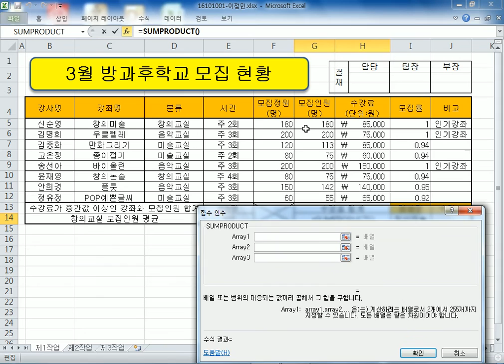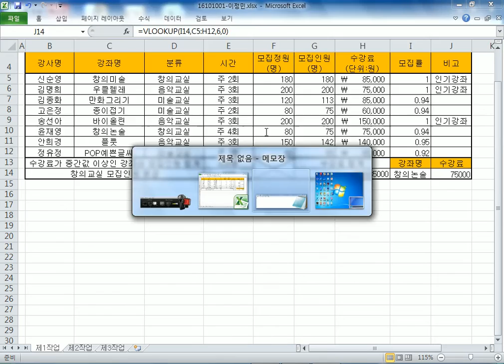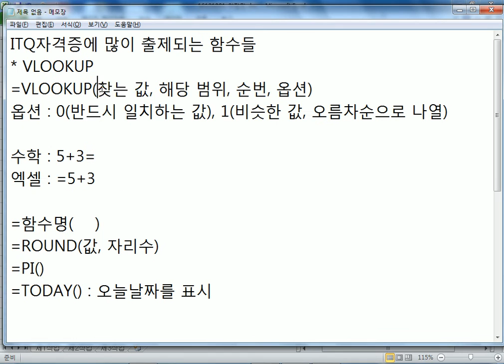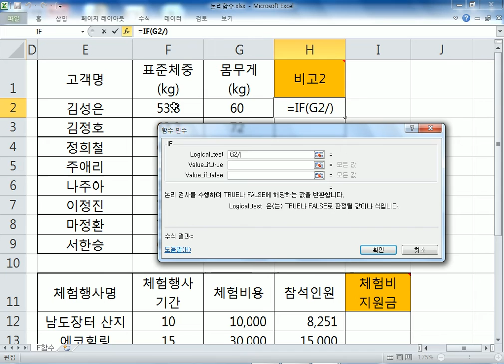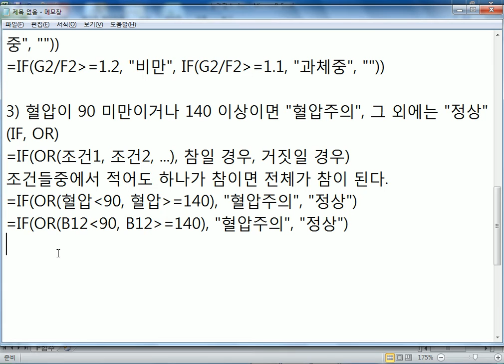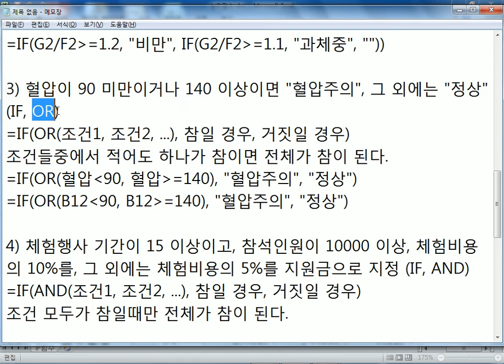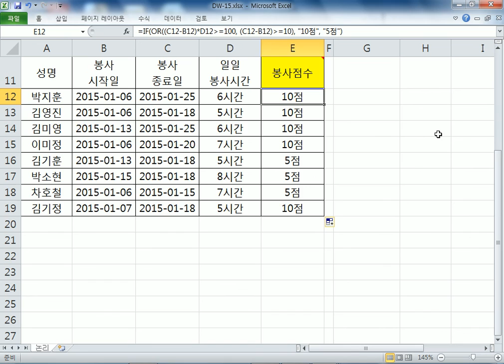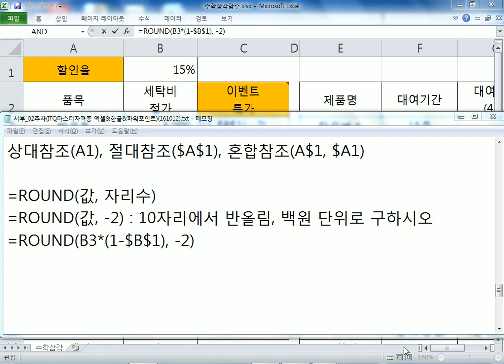서부_02주차(ITQ마스터자격증 엑셀&한글&파워포인트)(161012)